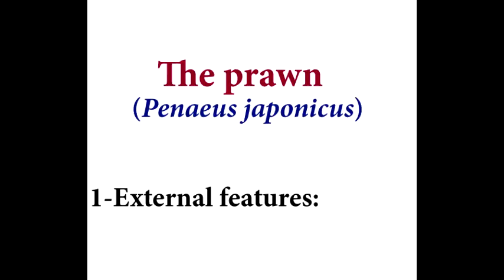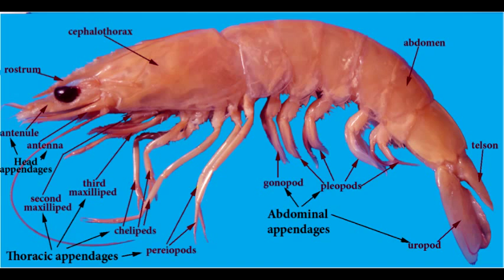The prawn (Penaeus japonicus) - 1. External Features